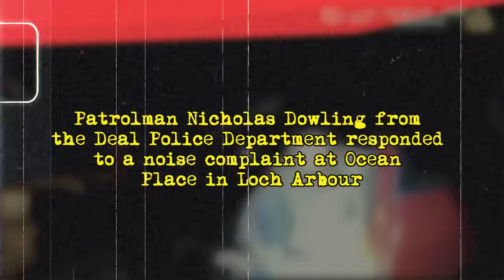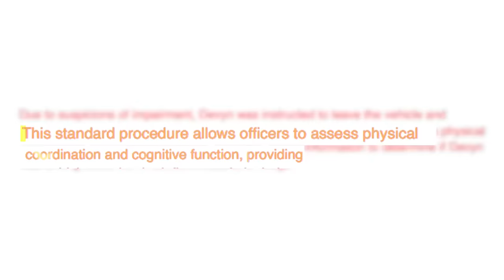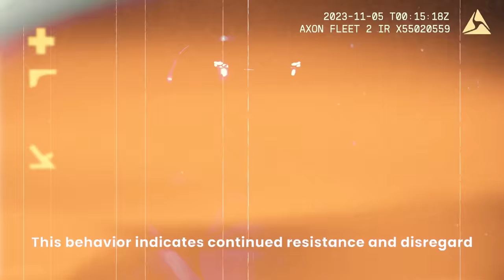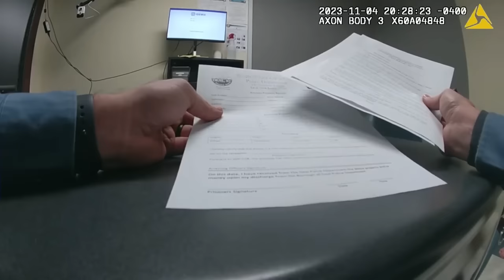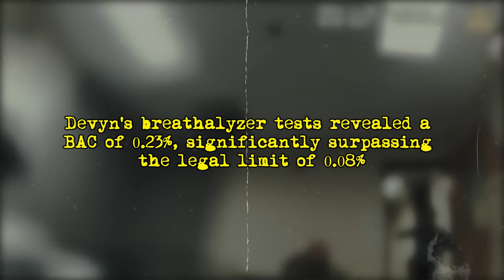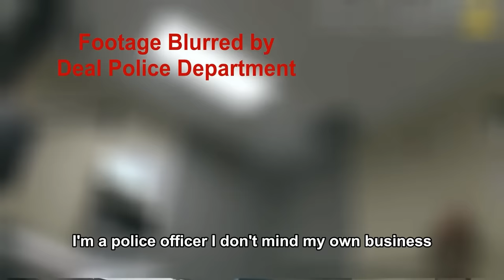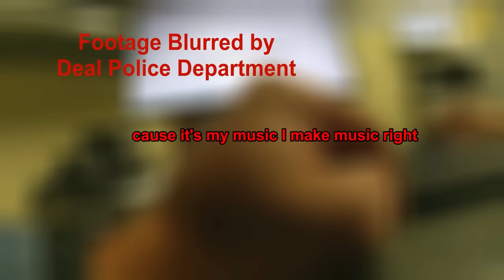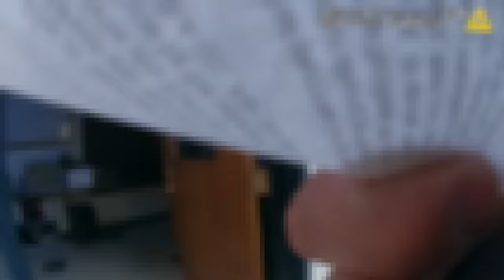The Most Insufferable, Drunk, Entitled Brat Woman Ever Arrested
On November 4, 2023, Patrolman Nicholas Dowling responded to a noise complaint at Ocean Place in Loch Arbour. Upon arrival, he found a woman, Devyn Piotrowski, unconscious in a maroon Toyota Rav4 with windows down. Suspecting impairment, officers attempted to wake her and noticed signs of alcohol consumption. Devyn refused to cooperate and was forcibly removed from the vehicle. Despite attempts to conduct field sobriety tests, she resisted, leading to her vehicle's impoundment and her arrest. Breathalyzer tests revealed a high blood alcohol concentration (BAC). Devyn faced criminal charges and motor vehicle summonses for various offenses related to impaired driving and resisting arrest. She was released to a responsible adult with warnings of potential consequences.

Video Credits and a Huge Shoutout to:

YouTube Channel: Drive Thru Tours (​ ​⁠​⁠@drivethrutours1916  )
We extend our heartfelt thanks to  Drive Thru Tours for generously providing this wonderful and amazing police bodycam footage to the community.